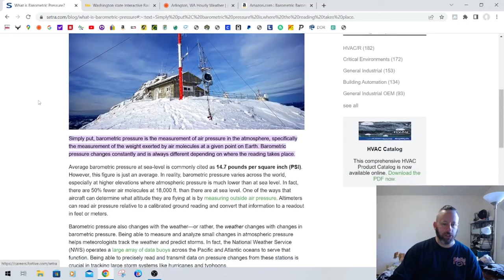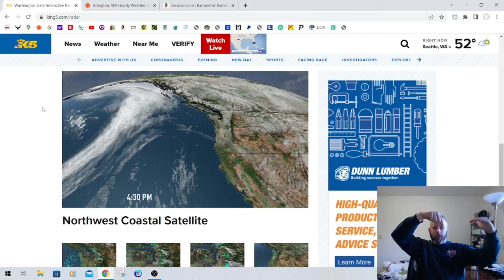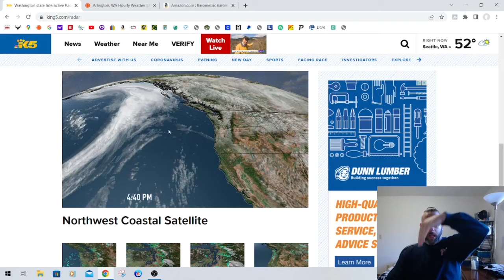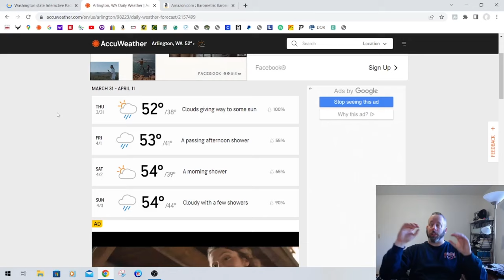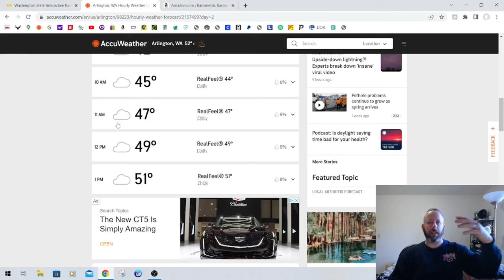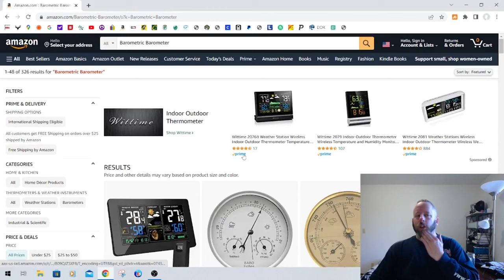July through November, Use The Weather To Your Advantage!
Discussing barometric pressure and it's affect on bass behavior in the Pacific Northwest. You may think a nice calm sunny day is a great day to get out on the water to do some bass fishing, but is it? The answer that question is, possibly, but typically no.

Join me as I go all meteorologist and try to explain just what the heck is going on with these weather patterns in Western Washington and how it affects your bass fishing both positively and negatively.